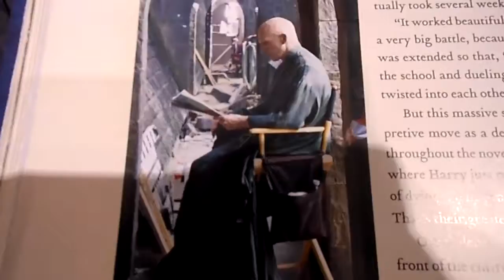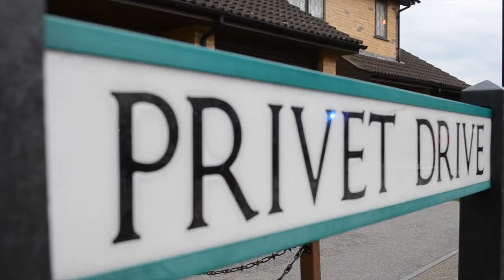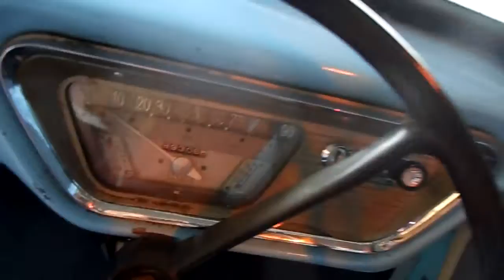VLOG: Going Back to Hogwarts! || Becca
Hey everyone!
So last week myself and my dad went to the Warner Brothers Haryy Potter Studio Tour! This is a vlog from when I went! Link to my previous visit is below too! I tried to record as much of what the staff were saying, because if I wasn't able to attend this amazing place, I would still want to get as much info from a video as possible, so I decided to film what they were saying, as well as filming the actual sets and costumes. I also got the chance to practice wand movements which was very fun! :D Also while we were there, they had a special 'sweets and treats' thing going on, which meant that they had the people who made the fake food for the films there and you could ask them questions. I also got to go on the HOGWARTS EXPRESS!
Becca xox
P.S. I filmed on two different cameras, which is why sometimes the quality is better, and sometimes its not as good.